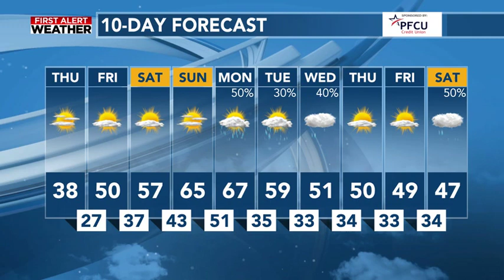Warming Up This Weekend